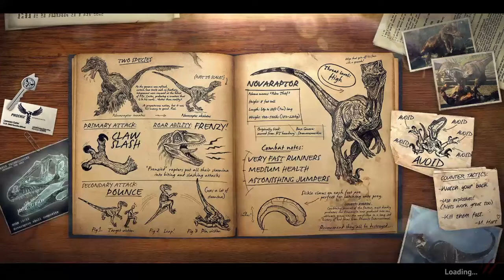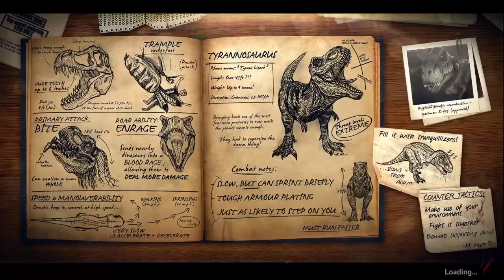Primal Carnage: Extinction Team Deathmatch